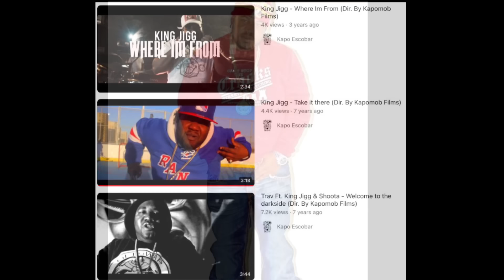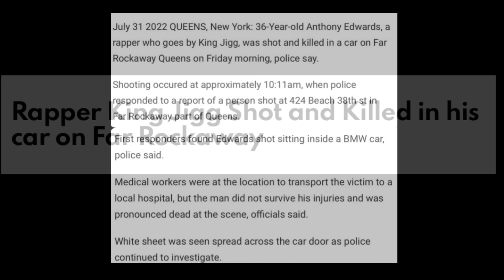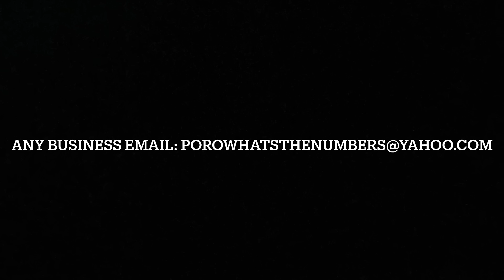King Jigg.. Another Rapper From Far Rockaway Shot & Killed..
Become Member Of The Numbers Mobb.